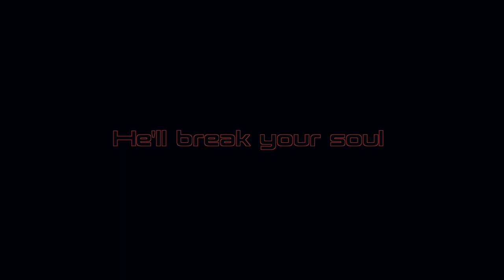'The Iron Man' - Iron Man Trailer Horror Recut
Recut for the Iron Man (2008), created for GMU COMM360